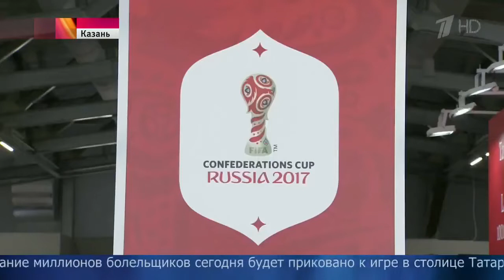Кубок конфедераций FIFA вслед за Петербургом приходит в Москву и Казань